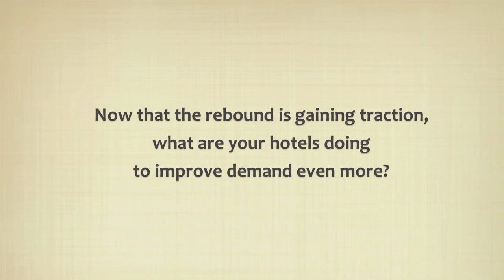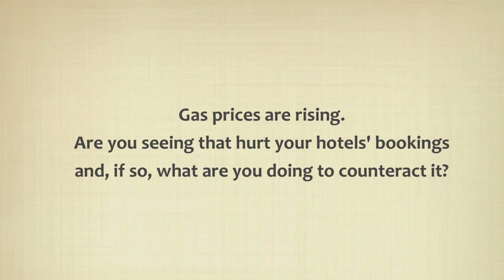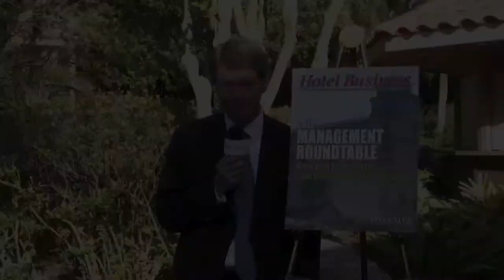Hotel Business 2012 Management Roundtable: Managing Expectations One-on-One's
As the industry gains traction, the role of management companies has come into sharper focus. To get a better sense of the current landscape, leading industry executives participated at the recent 2012 HOTEL BUSINESS® Management Roundtable—"Managing Expectations: From Construction To Conversion" —held at the DoubleTree by Hilton Orlando at SeaWorld and hosted by DoubleTree by Hilton.

The Roundtable was moderated by Stefani C. O'Connor, executive news editor/Hotel Business and managing editor/Roundtables.